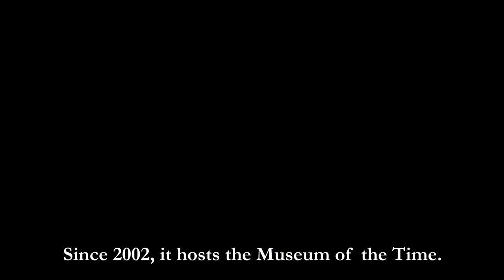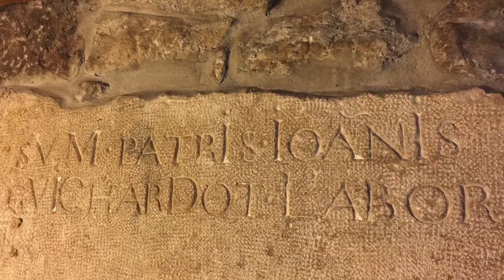Latin inscriptions of Besançon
Quelques inscriptions latines de la ville de Besançon par les étudiants du Master Rare Book and Digital Humanities - avril 2020 -
- Viviana Banaszak (US)
- Mateo Bohórquez Olaya (CO)
- Dulce Moreno Hernández (ME)
- Long Sha [ 沙龙 ] (CN)
- Christina Vouvaki-Manousaki [ Χριστίνα Βουβάκη-Μανουσάκη ] (GR)
- Agnes Tanama (US - ID)